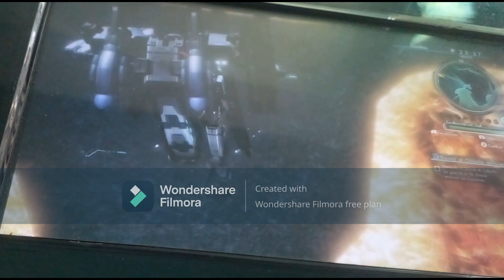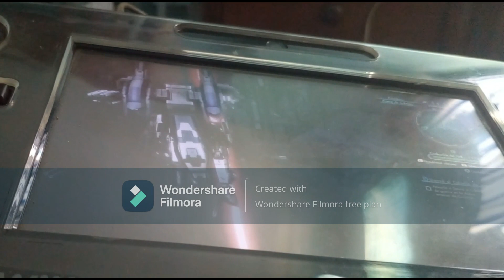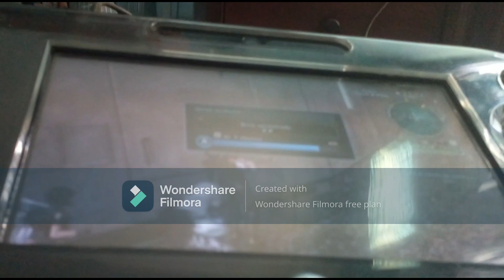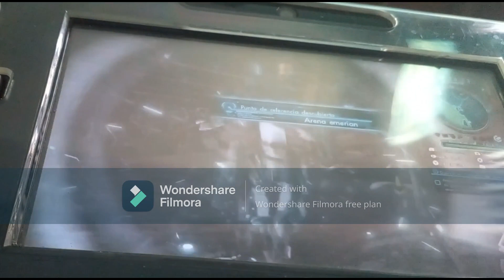Xenoblade Chronicles X #16 Lava y mas lava